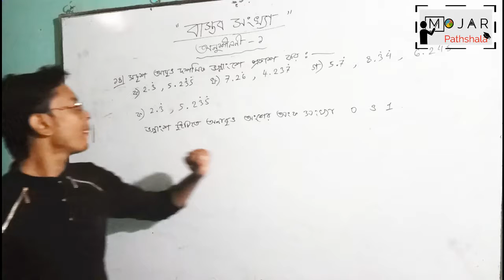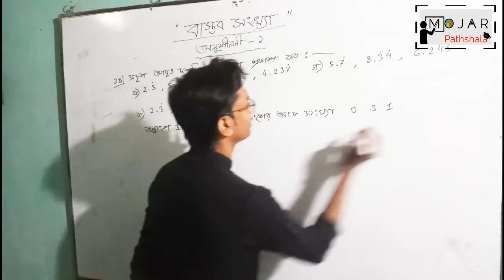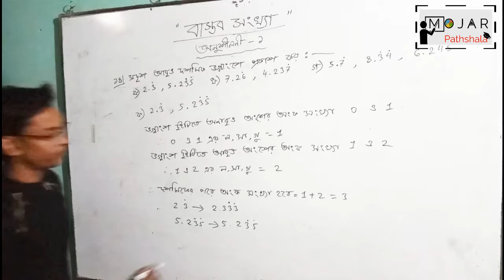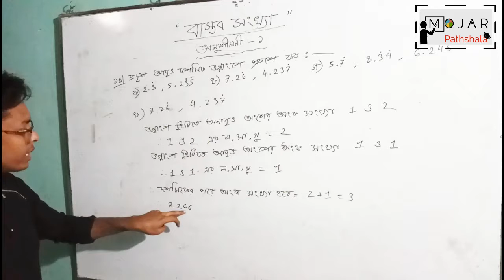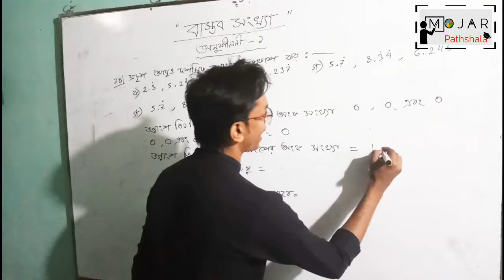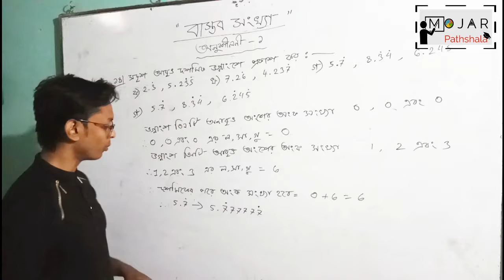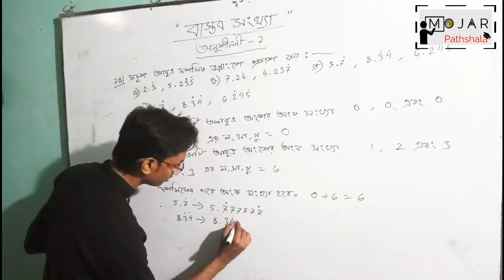১১। ‍স্বাভাবিক সংখ্যার শ্রেণীবিভাগ।। বাস্তব সংখ্যা। অধায়-০১।। ৯ম-১০ম শ্রেণী সাধারণ গণিত।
Video Title: Mojar Pathshala
Lecture: বাস্তব সংখ্যা
Chapter: 01
Subject: গণিত
Class: SSC(Class 9-10)
Lectured by: Abdus Sobur